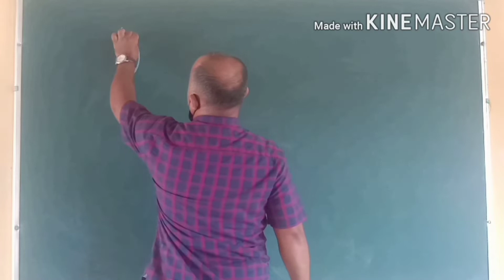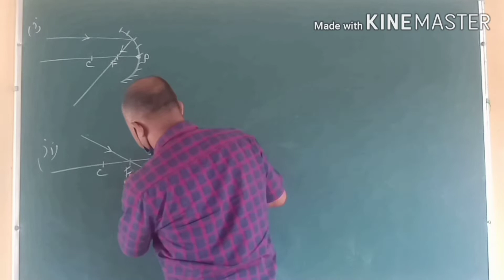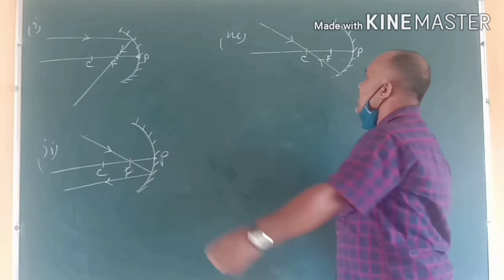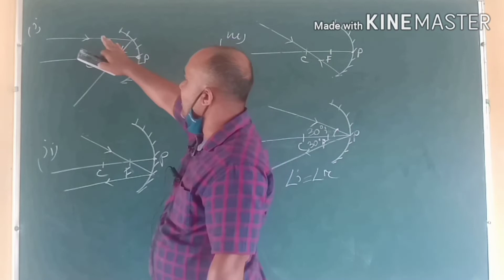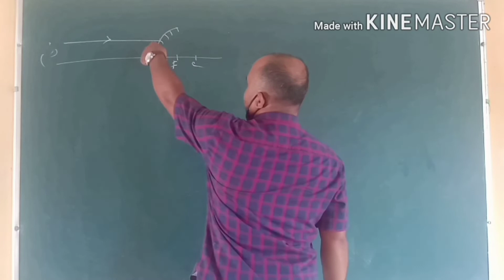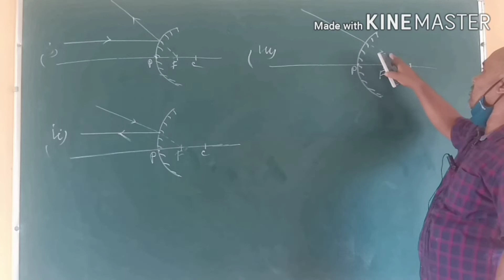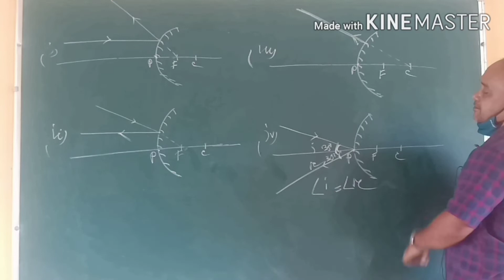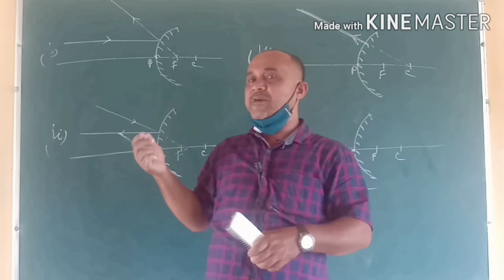আপতিত ৰশ্মিৰ বাবে প্ৰতিফলিত ৰশ্মিৰ দিশ